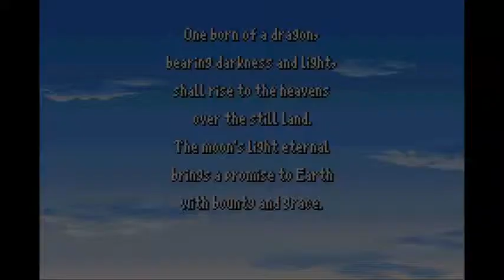Let's Play Final Fantasy 4 Advanced part 15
I find out what that ring does, and we return to Mysidia